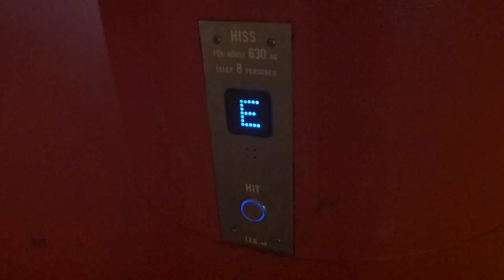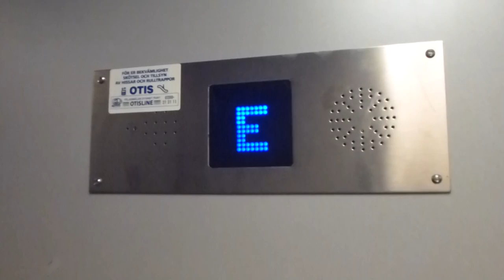ITK Mrl Traction elevator & Some uknown Platform lift @ Kista torg 5 7